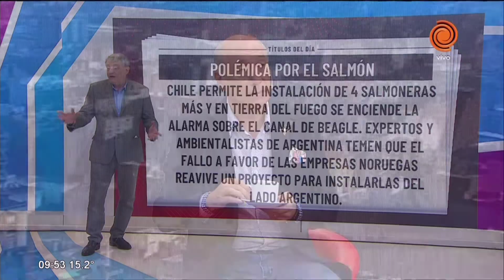Noticias del día 08/05/2019